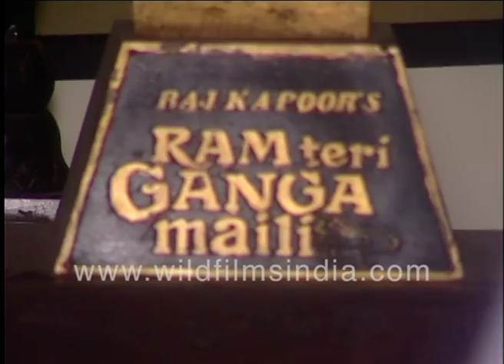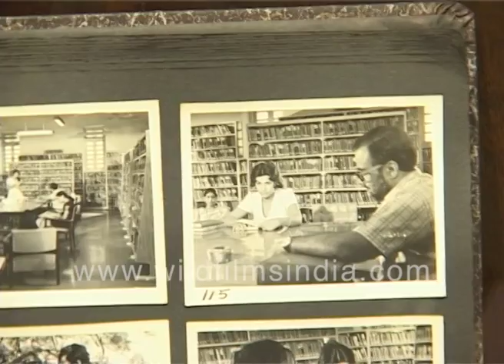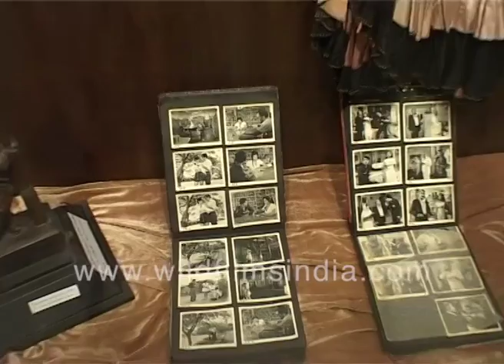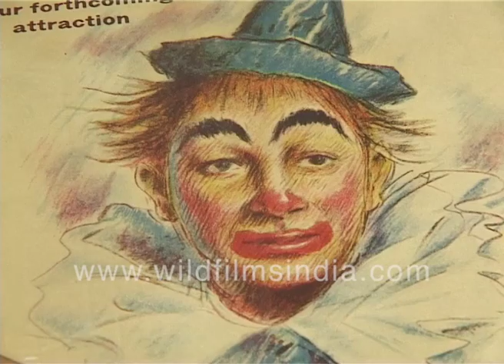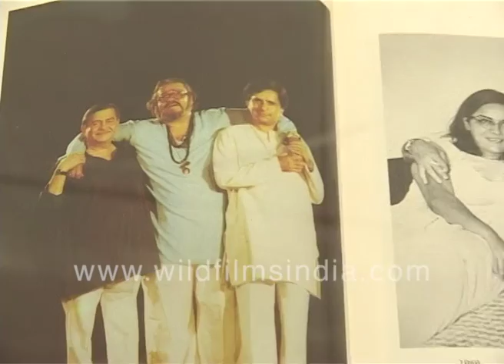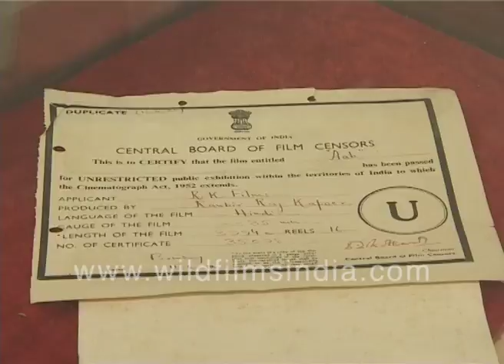Raj Kapoor's Studio - a rare peek from yesteryears, into RK Studio's props room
A rare view into RK Studios in the Bombay of yore. Film props from Ram Teri Ganga Maili and  Henna and other films can be seen stored therein. Production stills and props dominate the museum type setting of the studio's props room.

Raj Kapoor's Studio - a rare peek from yesteryears!